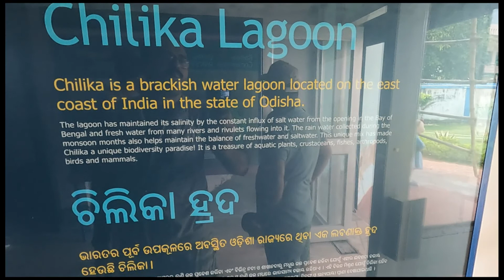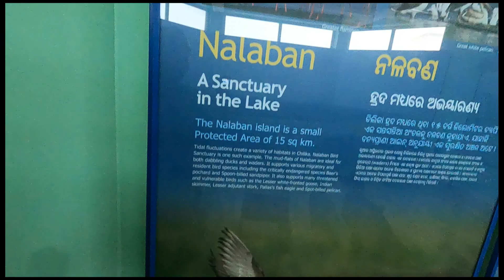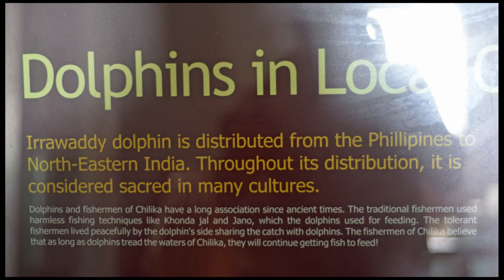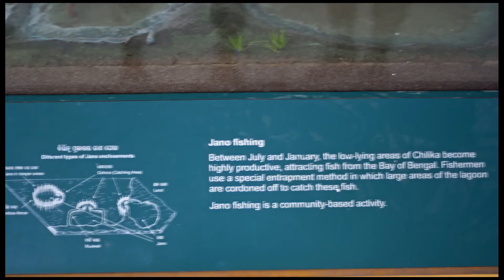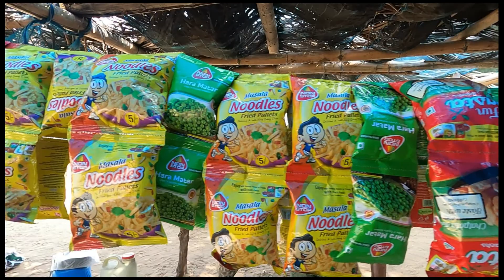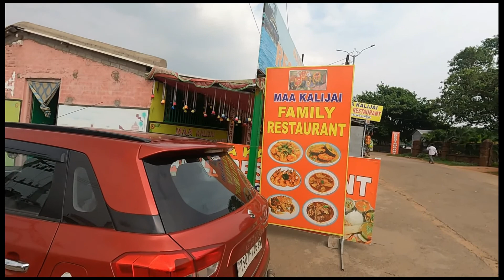വരൂ.... ചിലിക്ക തടാകത്തിലെ ഇറവഡ്‌ഡി ഡോൾഫിനുകളെ കാണാം - Chilika lake. Irrawady dolphins.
Chilika lake- The largest brackish water lagoon of Asia with estuarine characteristics  is the single largest habitat of Irrawady dolphins in the world.
This video is about the Chilika lake, Irrawady dophins, fishing methods and about the new sea mouth.